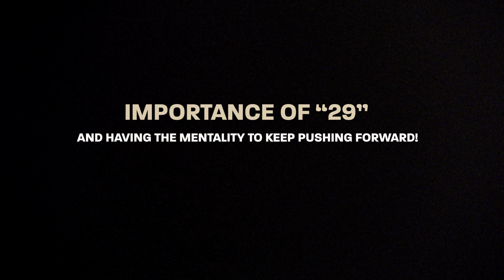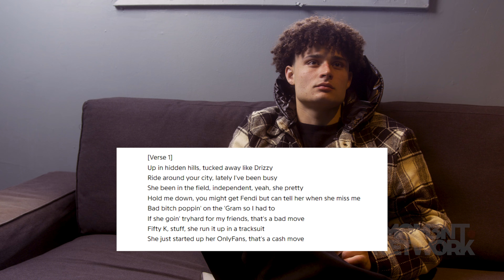Bankrol Hayden Talks His New Album "29", Drake Lyrics, and Early Career | THE MOM3NT INTERVIEW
Hayden Inacio, known professionally as Bankrol Hayden, is an American rapper from Modesto, California. He is currently signed to Atlantic Records, and has just recently released his newest album titled, "29". During the interview, he is on a tour for his new album release. We were able to catch him at The Velvet Underground before his performance in Toronto, Canada.

Follow us on all platforms so you never miss a MOM3NT! 👀

Producer: @ofthesaint_
🎤Host @ofthesaint_
🎬D.O.P. @jacobettinger
🎥Editor @jacobettinger
💻Writer/Researcher @ofthesaint_
📈Operations Manager @katrinaayracco
📱 Social Content Management @selcallum
📱Social Media Coordinator @aysemilabarut

TIME STAMPS:
0:00 - INTRO
0:18 - OutKast Ms. Jackson Sample
1:17 - Lil Baby and Other Features
1:47 - Astrology Reference
2:08 - Memorable Mom3nt
2:33 - Important of 29
4:17 - Cabo and Album Inspiration
5:04 - Drake Mention
5:41 - Living In The Moment
6:04 - OUTRO